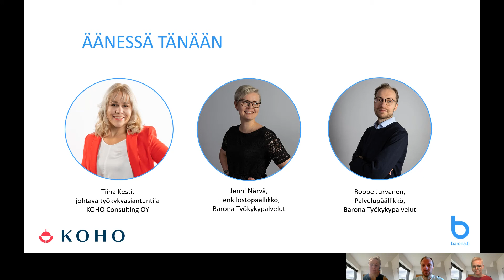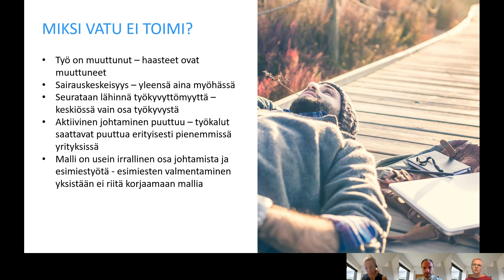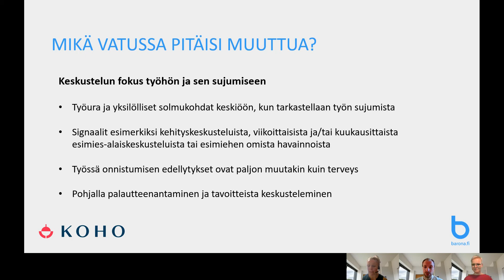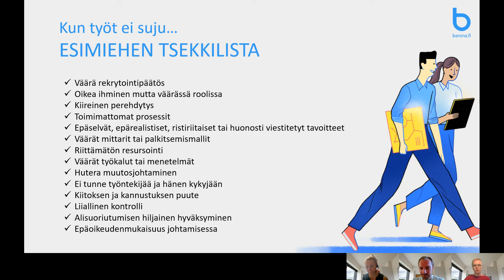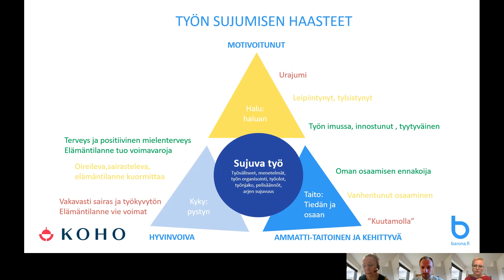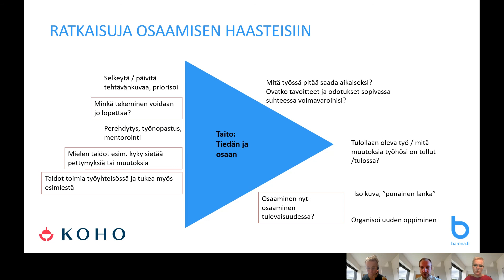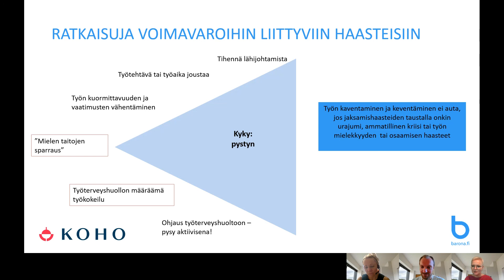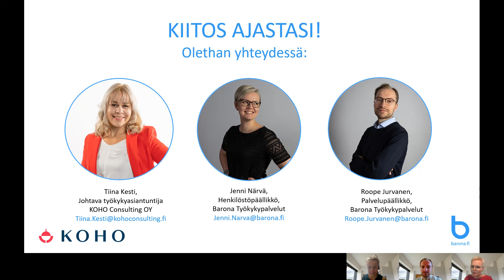Webinaari: Unohda Vatu!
Miten Varhaisen tuen mallia pitäisi uudistaa 2020 vuoden työelämää paremmin palvelevaksi? Webinaarin tarjoavat Barona Työkykypalvelut ja  KOHO Consulting.